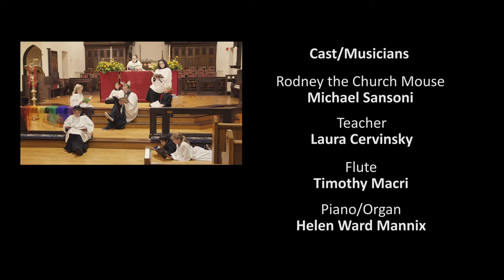Vocals: Rodney the Church Mouse, A Little Opereratta by Elizabeth Dean sung by Sansoni & Cervinsky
“Rodney, the Church Mouse”
A Little Operetta for Children plus one Tenor, one Soprano, one Flute and one Piano

by Elizabeth Owens Dean
2016

Directed by Amanda Hammond Kern

This work is dedicate to the memory of Arline Baker Wahn (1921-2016), born Arline Raebeck in Rockaway, N.Y. Always a warm, wise, intelligent, supportive friend.

CAST/MUSICIANS:

Rodney the Church Mouse. Michael Sansoni
Soprano. Laura Cervinsky
Flute. Timothy Macri
Piano/Organ. Helen Ward Mannix

Plus a Children's Ensemble

About the composer:
Elizabeth Owens Dean has been with the alto section of the St. Andrew's Senior Choir for ten years. Rodney is her fourth operetta. Many of her works are available online. She is currently working on a new operetta regarding global warming.

Director's Note:
Since Rector Adrian Robbins-Cole's first introduction of the little mouse that lived in the Church School's replica of St. Andrew's Church in Jerusalem, Rodney the Rector has sparked the imaginations of both children and adults alike and has given so many of us another avenue to connect and engage with people of all ages within our wonderful St. Andrew's community.

I am honored to have been asked to direct Liz Dean's very special composition and thank everyone who has put their time, talent and energy into bringing “Rodney, the Church Mouse” to life.

Through Liz's thoughtful and charming composition and our talented cast and musicians, Rodney brings with him curiosity, silliness, warmth, and in the way only a rector mouse can, he reminds us that when we feel afraid or alone, that God is always here for us and that there is an amazing strength our community.

I am never alone, nor is anything fearful to me when I am here.
Truly, I fear no evil; Lord is with me always.
I feel the Holy Spirit surround me.
I feel joy, here, and calmness, and peace.

All who hope in Thee be happy! Joy exceeding for all time!
And together, we are joining,
Singing loud, with love, and showing deep affection for Thy name.
Joy, for you are here among us, spreading wings of peace and good,
As you speak the true and just word,
Lord, protect us with your love!

“Omnes Generationes” – All Generations

Today, we celebrate our patron saint, St. Andrew, someone charged by Jesus to be a fisher of people, or in more modern terms, someone to build a community of people to love and serve the Lord together and for all time. I would like to dedicate this performance of “Rodney, the Church Mouse” to our wonderful St. Andrew's community who in ways, big and small, work to build and strengthen our community together everyday. May it bring hope, joy, calmness and peace to you all, and  perhaps a little laughter too!